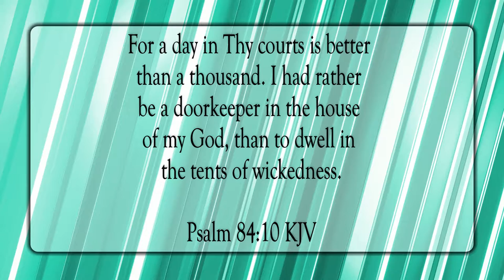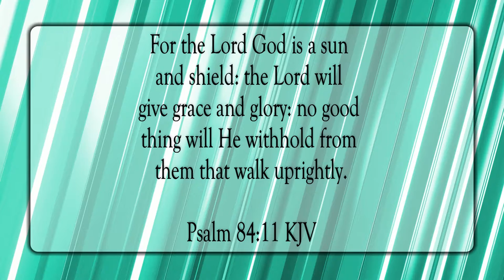A Day In Your Courts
Scripture of the Day! A day in Your courts!